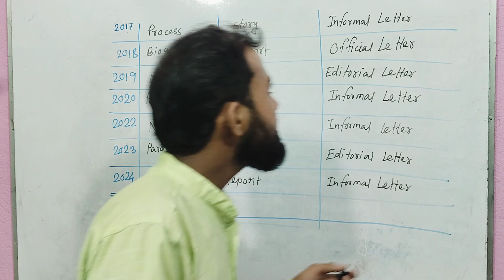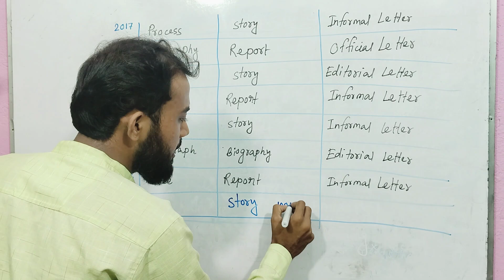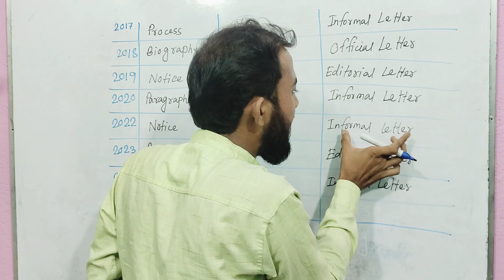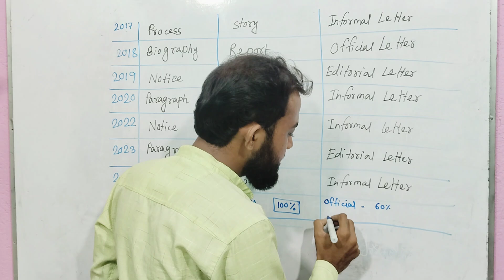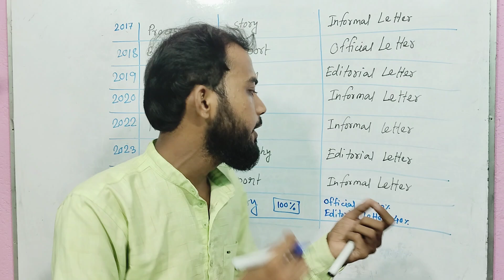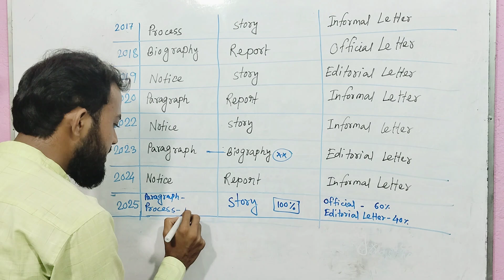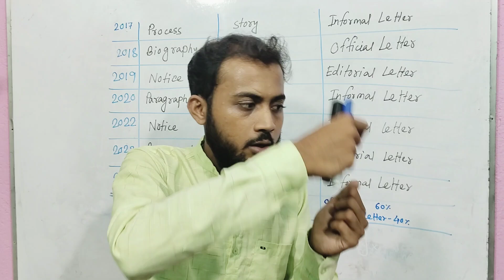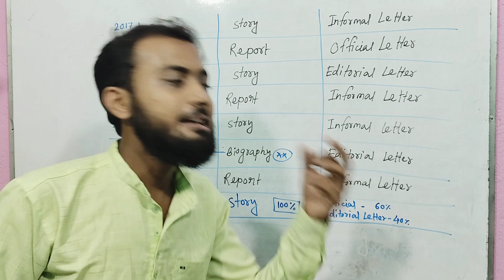Madhyamik 2025 Writing Suggestion | Madhaymik English Suggestion 2025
sublimelearning Madhaymik25 MP2025 WritingSkill Madhyamik 2025 Writing Suggestion | Madhaymik English Suggestion 2025 | MP 2025

🔗 Useful Link 🔗